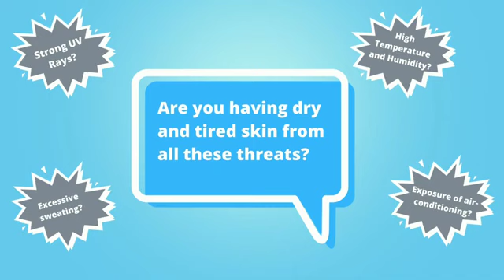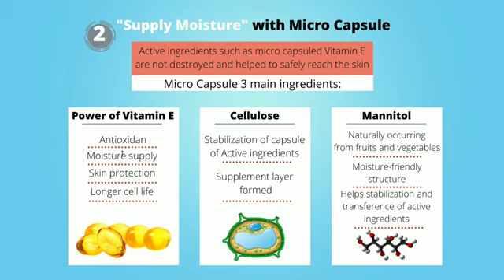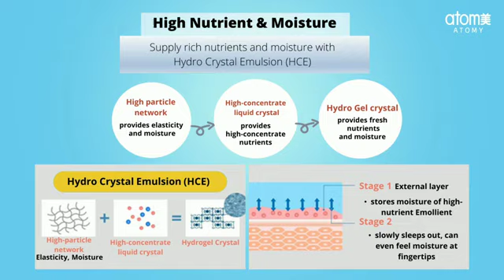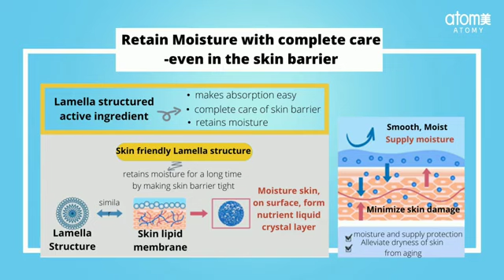Atomy Hydra Brightening Care Set